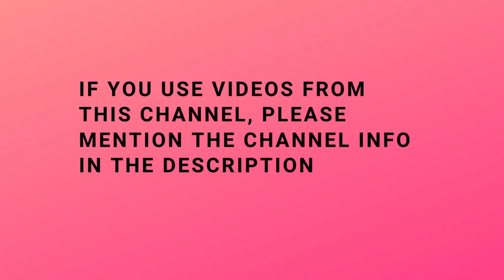BATTLEFIELD BAD COMPANY 2 Walkthrough Gameplay - Part 7: Heavy Metal [PC]